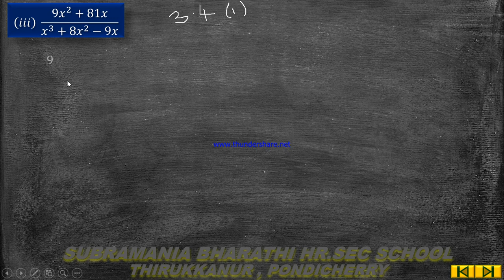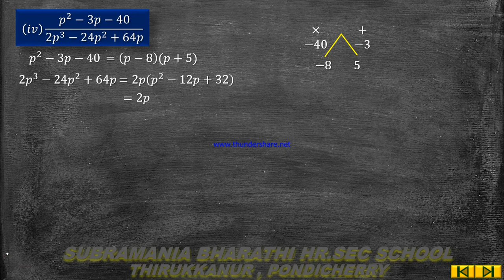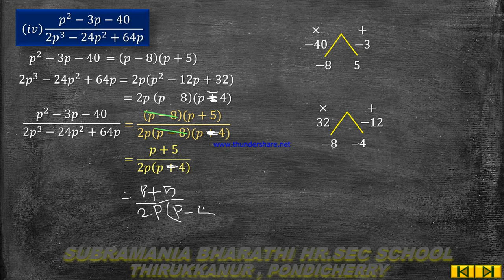X STD MATHEMATICS UNIT 3 ALGEBRA EXERCISE 3.4 SUM NO:1 (iii) , (iv)